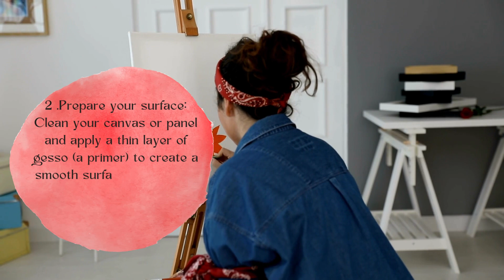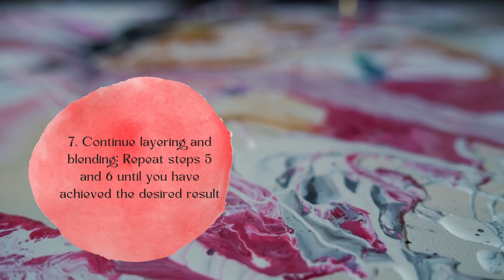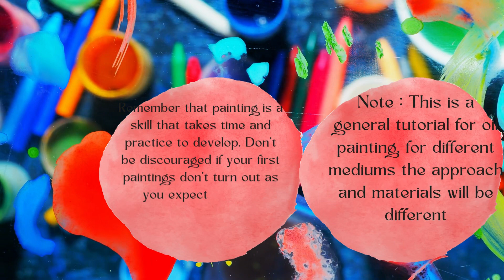Unleash Your Creativity: A Step-by-Step Oil Painting Tutorial for Beginners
Learn how to paint like a pro with our step-by-step oil painting tutorial for beginners. Our expert instructor takes you through the process of creating your own masterpiece, starting with gathering your materials and preparing your surface. Follow along as we guide you through sketching your composition, choosing your colors, and layering and blending techniques. Whether you're a complete beginner or looking to brush up on your skills, this oil painting tutorial has something for everyone. So grab your brushes and paints and let's get started on creating something beautiful. Remember to practice and have fun with it!